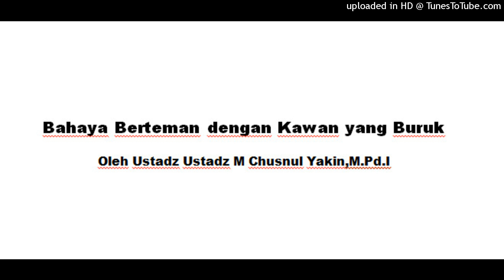Bahaya Berteman dengan Kawan Yang Buruk || Ustadz M Chusnul Yakin,M.Pd.I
Semoga Bermanfaat, Silahkan Share jika dirasa bermanfaat dan semoga mendapatkan pahala jariyahnya.